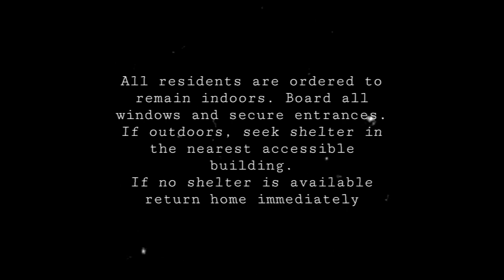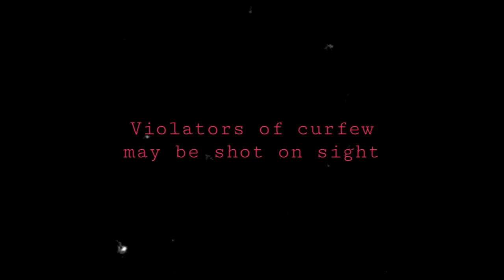Tales of Moriviha - EAS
I need to get better at this.